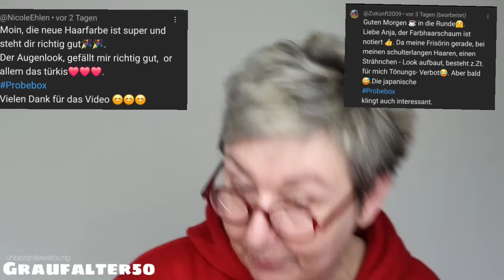Neue Produkte Testen/Mini Rossmann Haul & Andere Katastrophen März 2024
Teilnahme Bedingungen
 Youtube steht in keinerlei Verbindung mit dieser Verlosung alles auf meinem Mist gewachsen.
Teilnahme und Versand nur innerhalb Deutschlands. Unversicherter Versand wenn wech dann wech...kein Ersatz, Barauszahlung oder Rechtsanspruch.
Setzte den von mir vorgegebenen hashtag in deinen Kommentar. NUR SO NIMMST DU TEIL !
Nimm so oft du magst Teil in mehreren Kommentaren.
Die Verlosung startet Heute 24.März 2024 und endet am folgenden Samstag.
Gewinner/in wird gebeten sich innerhalb 7tagen zu melden sonst wird neu verlost.
Viel glück allen.